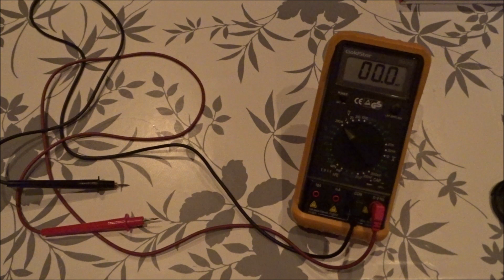How Many VOLTS Are YOU?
Equipment used : Goldstar DM-312